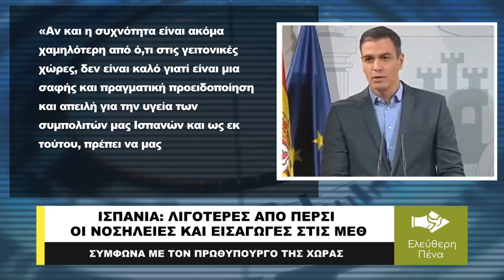ΛΙΓΟΤΕΡΕΣ ΑΠΟ ΠΕΡΣΙ ΟΙ ΝΟΣΗΛΕΙΕΣ ΚΑΙ ΕΙΣΑΓΩΓΕΣ ΣΤΙΣ ΜΕΘ, ΛΕΕΙ Ο ΙΣΠΑΝΟΣ ΠΡΩΘΥΠΟΥΡΓΟΣ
«Αν και οι αριθμοί λοιμώξεων είναι υψηλότεροι, τα στοιχεία νοσηλείας και εισαγωγών στις ΜΕΘ είναι χαμηλότερα από πέρυσι», είπε μεταξύ άλλων σε τηλεοπτικό του διάγγελμα ο Ισπανός πρωθυπουργός Pedro Sánchez αναφερόμενος στη μετάλλαξη «όμικρον». Πρόσθεσε πως «τα εμβόλια φαίνεται να λειτουργούν» και τόνισε πως η χώρα πρέπει να βρίσκεται σε εγρήγορση.